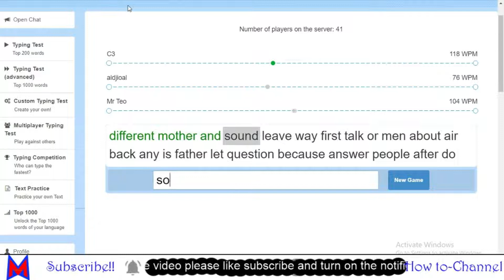I entered a typing competiton and this happened(118 WPM)!!!!!!!!!!!!!!!!!😃😃😃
Typing is one of the things I really enjoy performing so I wanted to share with you my typing speed and that's why I recorded this video and other typing videos.
Maybe each time is a different genre maybe a competition maybe against my friend maybe a regular test maybe and advanced test but it always has something to do with typing.
Maybe one day I will make a video about typing tips, how to become faster than typing ans similar.
Yeah so that's it. Please comment down below your speed and we can make a test with each other or if you want tips you comment also, if you have typing games please comment and that's it😂
THANKS